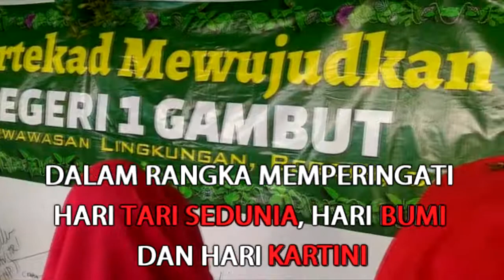Kemeriahan Lomba Dan Pertunjukan Seni SMPN 1 Gambut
BANJARMASINPOST.CO.ID, MARTAPURA - Suasana berbeda nampak terlihat SMPN 1 Gambut Kelurahan Gambut Kecamatan Gambut Kabupaten Banjar Kalsel, Sabtu (22/4/2017) pagi.

Para siswa yang biasanya berada di dalam kelas namun pagi ini mereka nampak ramai berkumpul di lapangan sekolah.

Hal itu menyusul sedang dilaksanakannya kegiatan lomba pertunjukan seni, daur ulang, fashion show Kartini dan lainnya.

Adapun menurut Ketua Pelaksana sekaligus pelaksana program adiwiyata SMPN 1 Gambut, Solekah mengatakan kegiatan tersebut merupakan kerjasama dengan Program studi pendidikan sendratasik angkatan 2013 dan Dinas pendidikan dan kebudayaan Kalsel Fkip ULM Banjarmasin.

"Betul, ini dilaksanakan dalam rangka memperingati World Dance Day, Hari Bumi dan Hari Kartini, " jelasnya kepada Bpost Online.

Sedangkan Amelia, siswi kelas tujuh SMPN 1 Gambut lainnya, sedang terlihat sabar sembari menunggu penilaian atas karya seninya.

Amelia berpartisipasi pada lomba daur ulang pertunjukan seni yang digelar di sekolahnya.

"Saya menampilkan hasil kerajinan tangan lampu lentera yang terbuat dari sendok dan botol bekas. Ini saya buat lewat belajar ortodidak melalui video youtube selama tiga hari, " jelasnya.(Banjarmasin Post/Abdul Ghanie)